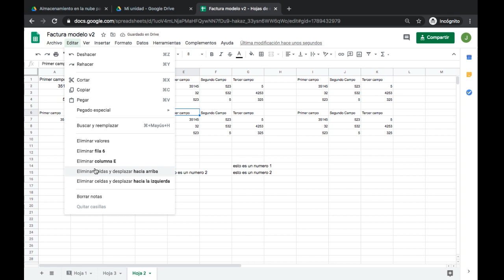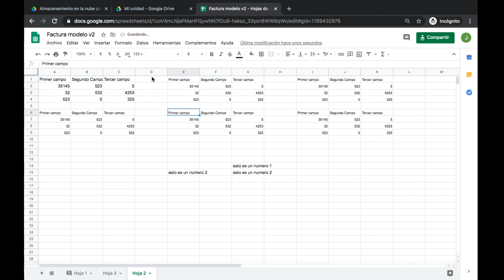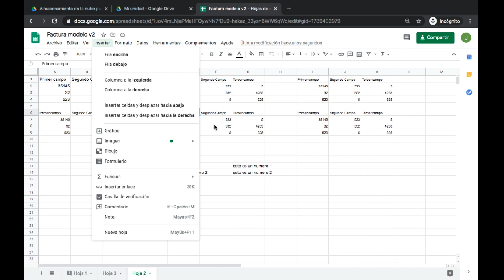Curso de Google Drive Hojas de Cálculo Unidad 4 Editar Parte 3